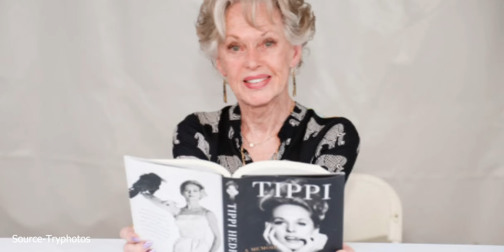Tippi Hedren Was Once Beautiful, See Her Now at 93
Tippi Hedren's life and career are a captivating journey of talent, resilience, and dedication. After her family moved to California when she was a teenager, Hedren began modeling, which eventually caught the attention of the legendary filmmaker Alfred Hitchcock. Her big break came when Hitchcock cast her in the lead role of "The Birds" (1963), a psychological thriller that became a classic in the horror genre. The film's gripping plot and Hedren's mesmerizing performance garnered critical acclaim, making her an overnight sensation in Hollywood.

00:00 - Intro
00:21 - Early Life
01:33 - Working With Hitchcock
03:46 - Personal Life
04:56 - Clothing Line
06:25 - Later Life
08:08 - Outro

Following the success of "The Birds," Hedren collaborated with Hitchcock again in "Marnie" (1964), another influential film in her career. In this psychological drama, she portrayed the enigmatic and complex character of Marnie Edgar, further showcasing her versatility as an actress. Despite the film receiving mixed reviews initially, Hedren's performance was widely praised by critics and became one of the most memorable aspects of the movie. Beyond her work with Hitchcock, Tippi Hedren continued to showcase her talent in various films and television shows, demonstrating her versatility and ability to portray a wide range of characters. Her performances garnered admiration and respect from audiences and industry professionals alike.

In addition to her acting prowess, Tippi Hedren's career highlights also encompass her role as an animal rights activist. Her love for animals developed during the filming of "The Birds," where she formed a bond with the movie's avian co-stars. This bond inspired her to establish the Shambala Preserve, a sanctuary for big cats, where she has dedicated herself to the welfare and protection of exotic animals. Throughout her life, Hedren's dedication to animal welfare extended beyond her sanctuary. She has actively campaigned against the mistreatment of animals in various industries, including circuses and the exotic pet trade. Her efforts have contributed to greater awareness and legislative changes aimed at protecting animals from exploitation and abuse.

In recognition of her achievements, Tippi Hedren has received several awards and honors, including a star on the Hollywood Walk of Fame. Her impact on the entertainment industry and her advocacy work have solidified her as an enduring and influential figure, leaving an inspiring legacy that extends beyond the silver screen. Tippi Hedren's journey is a testament to her talent, resilience, and dedication to both her craft as an actress and her cause as an animal rights activist.